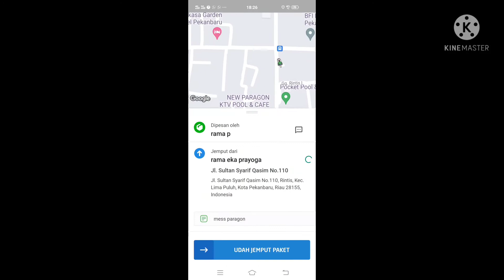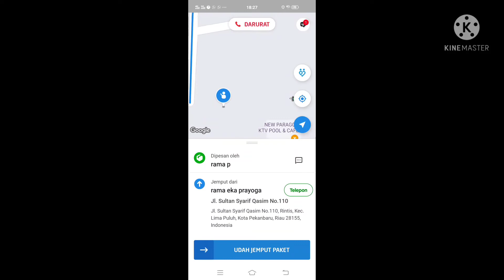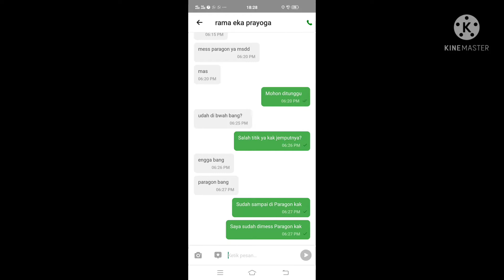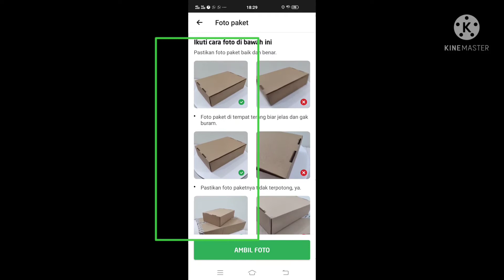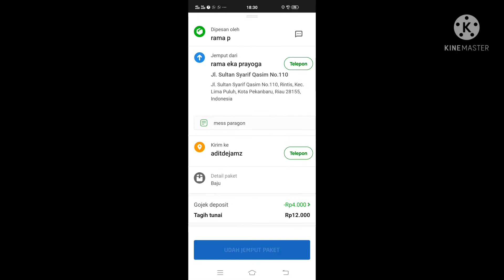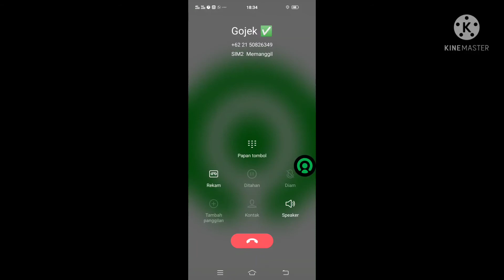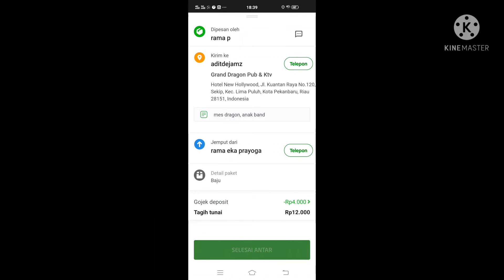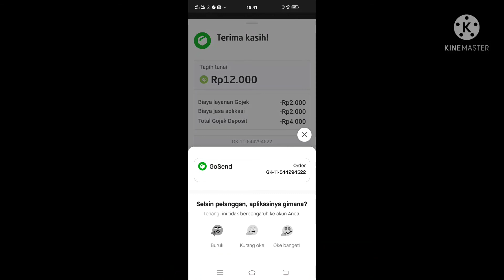TUTORIAL CARA MENJALANKAN ORDERAN GOJEK GO-SEND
Video ini menceritakan tentang RUTORIAL CARA JALANKAN ORDERAN GOJEK GO-SEND
Orderan go-send ini hanya membawa barang tanpa talangin
Jika kita ingin menjalankan orderan go-send maka kita harus siapkan kendaraan yg sehat..tali buat pengikat jika barang besar..
Semoga bermanfaat
Salam semangat